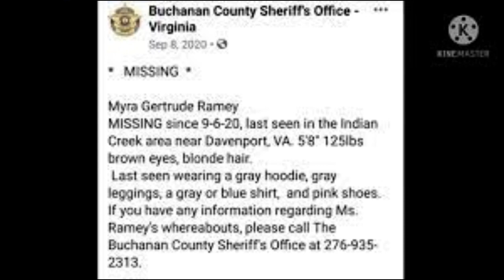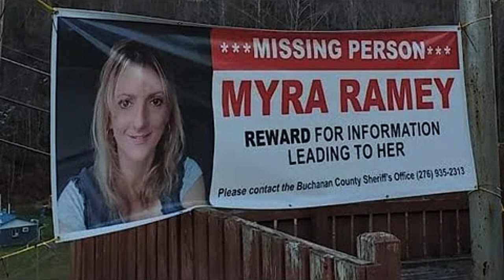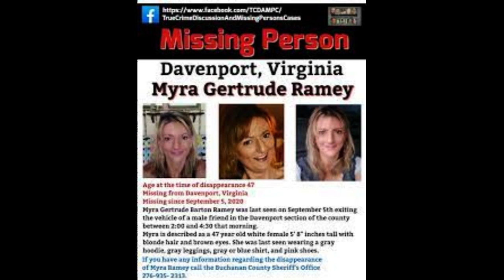"Left Alone on a Dark Country Road" Myra Gertrude Ramey-Missing in Virginia.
Missing from the small town of Davenport in Buchanan County, Virginia since September 2020.
What happened to Myra on that dark country road?